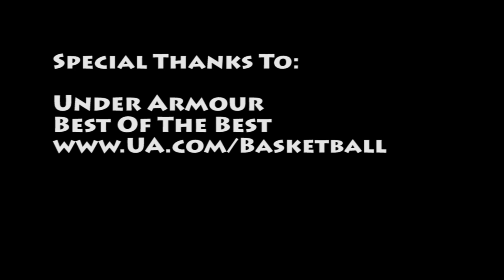UNC Bound JP Tokoto At Under Armour Best Of The Best Camp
On Facebook on Twitter: @MeetMeAtTheRim